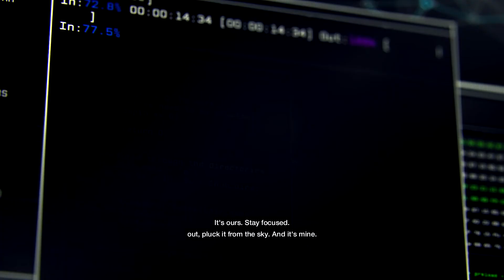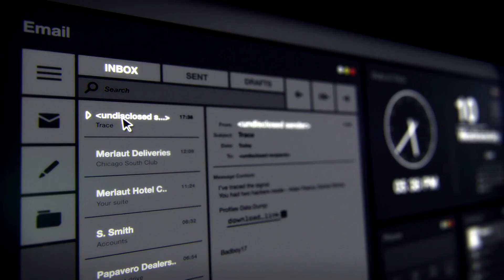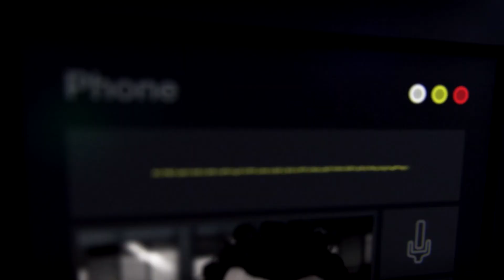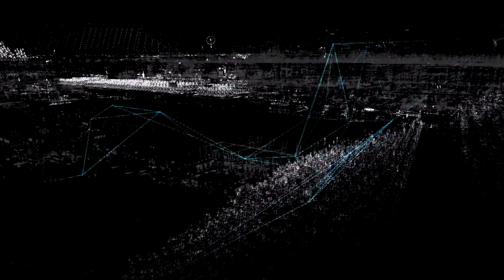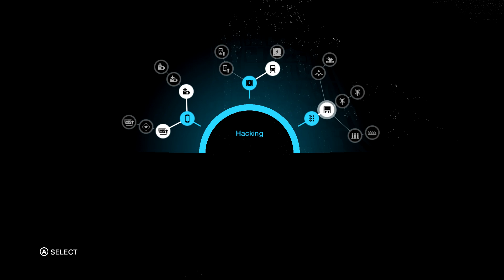Let's Play : Watch Dogs - Part 1 - Hacking is my weapon